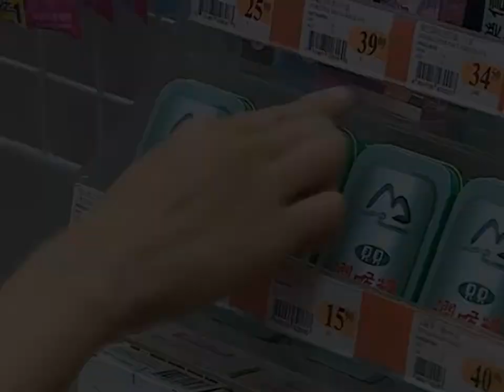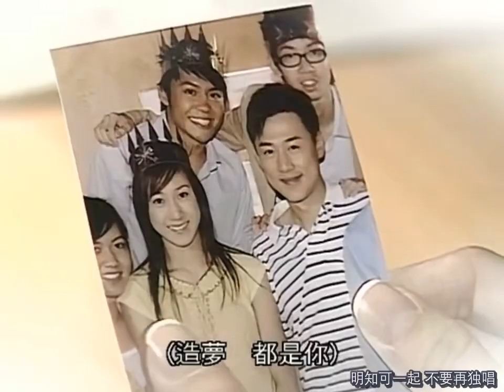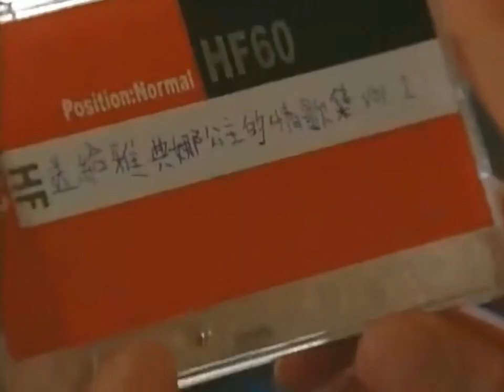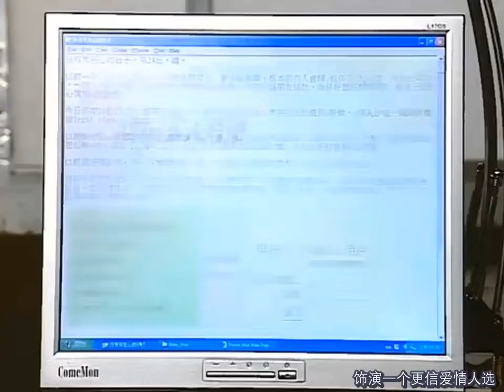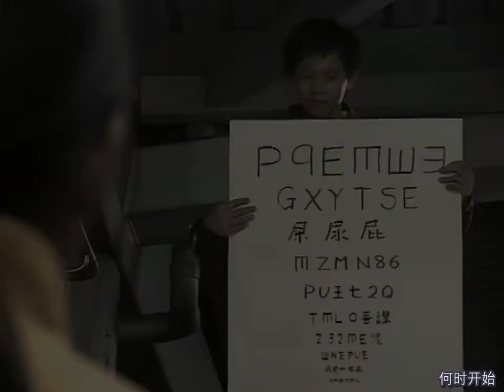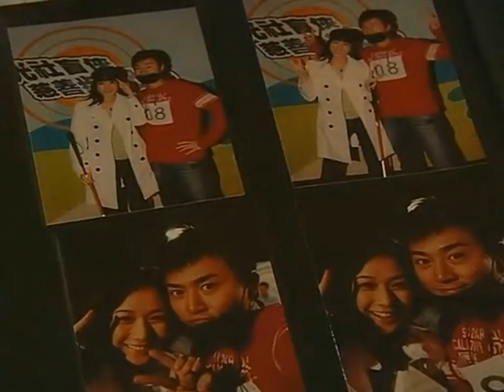[TVB CP] Lâm Phong x Chung Gia Hân | bgm Bộ phim dài tập + Phần tiếp theo - Dung Tổ Nhi